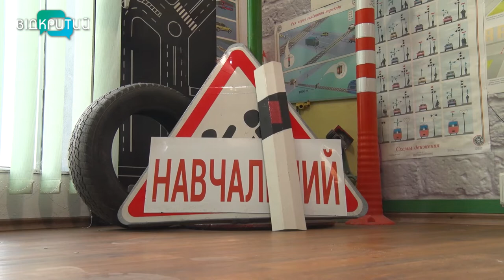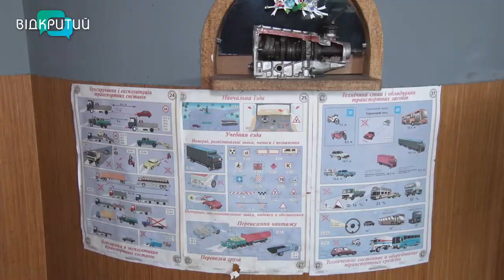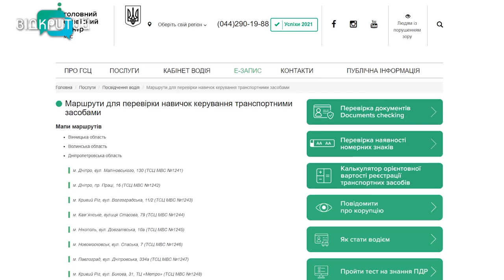Водійські права – за новими правилами: як їх отримати на Дніпропетровщині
В Україні змінились правила отримання водійським посвідчень. Тепер теорію і практику для майбутніх драйверів розділяють. Про це повідомили в МВС. Спочатку потрібно опанувати правила дорожнього руху, і лише після успішного складання тесту з теорії - можна переходити до практичного водіння. Для чого зміни і як це позначиться на ситуації на українських дорогах - розкажуть наші журналісти. Вони зібрали думки новоспечених водіїв, вже досвідчених, а також інструкторів з теорії й практики.  _______________________________________________